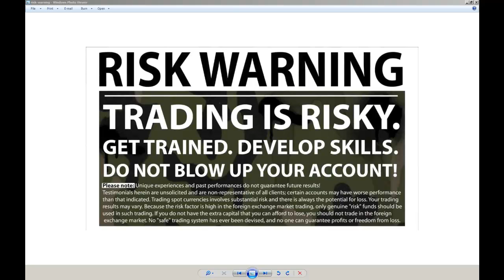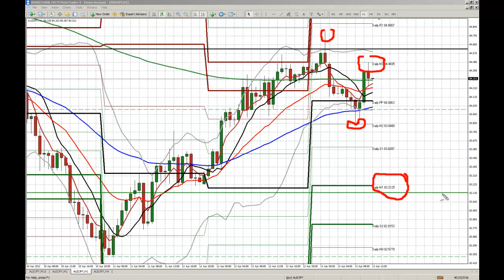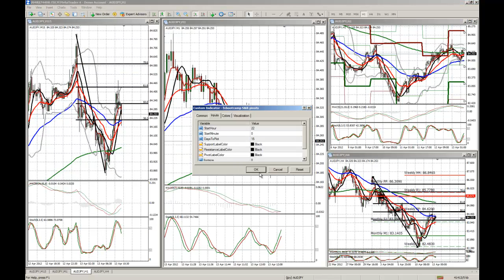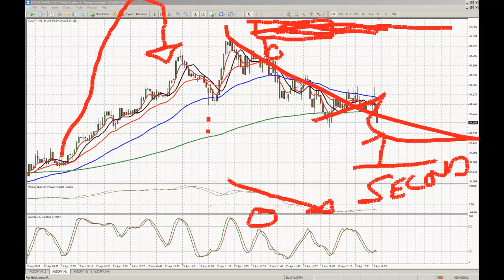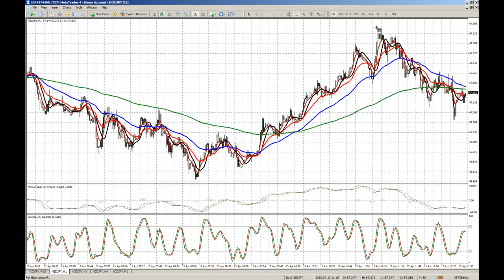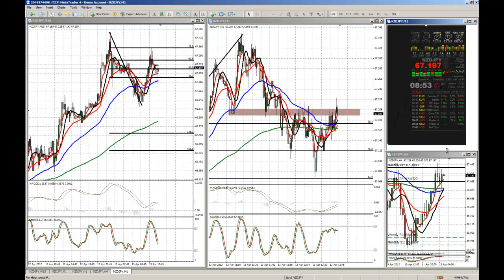AMERICAN FOREX SESSION FRIDAY APRIL 13 2012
(recorded live @ 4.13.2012) Live forex market commentary, technical analysis and real-time trade planning at the open of the US foreign currency trading session.

Today we revisit the NZD/JPY that sets up a long scalp, but not until we short scalp the AUD/JPY first, all based on Time of Day, Relative Strength and Currency Correlation.  If you review your forex charts, you will also note that the EUR/USD took off at the exact same time for the exact same reasons... however it never looked back... falling almost 100 pips before the stock market open.